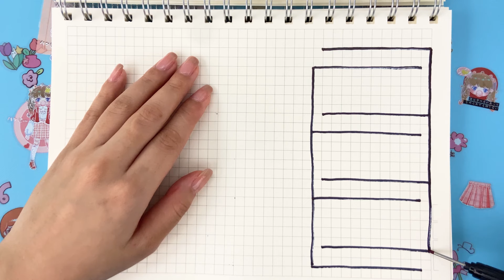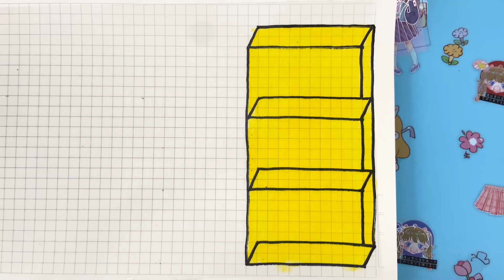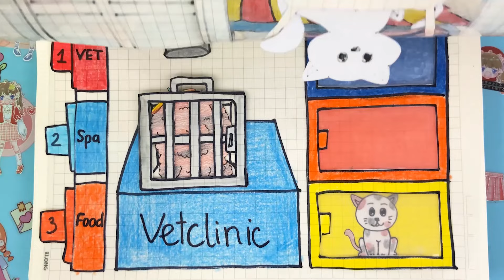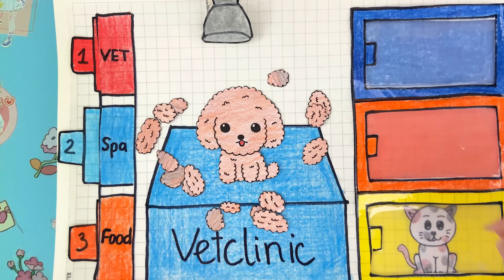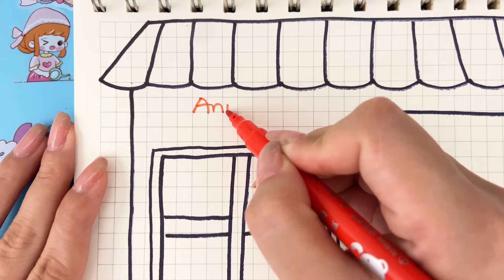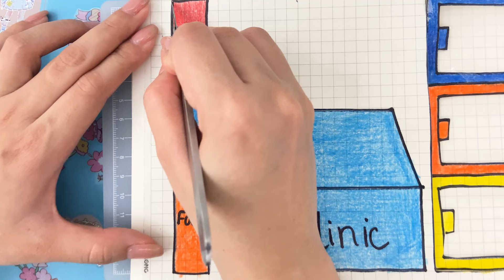[💸paperdiy💸] Pet Care Tips 🐱 Instructions for caring for a mother cat and many kittens | ASMR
I love drawing and playing with cute characters.

I will try my best to show you a good video! ^_^